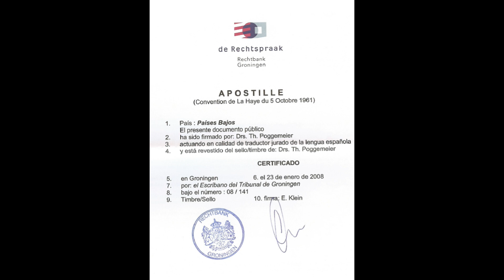Police Hamburg 2022